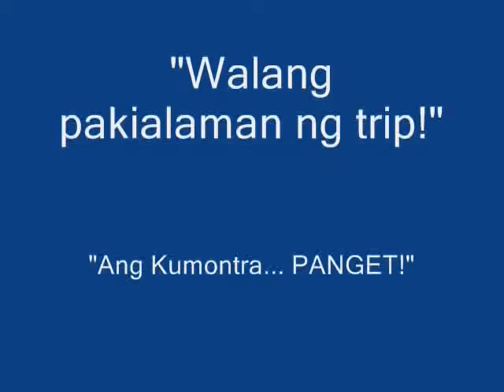First try!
Recording Session of Senora Laarni! Wala pang tulog yan! hehehehe